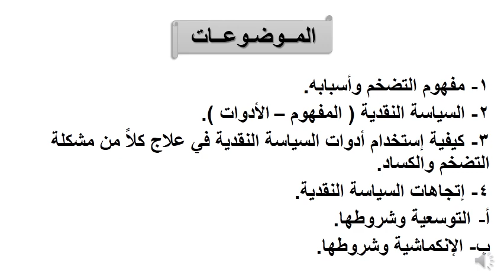دبلومة الدراسات المصرفية - الفرقة الأولي - اقتصاديات البنوك - أ.د/ أحمد فؤاد مندور